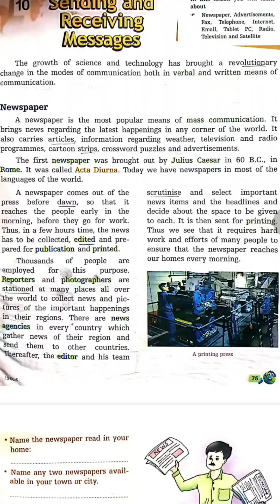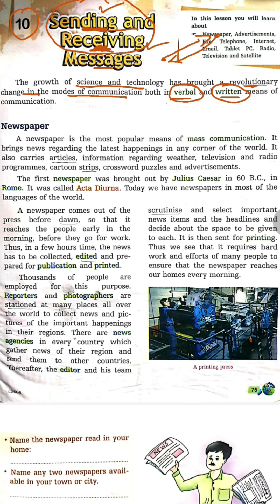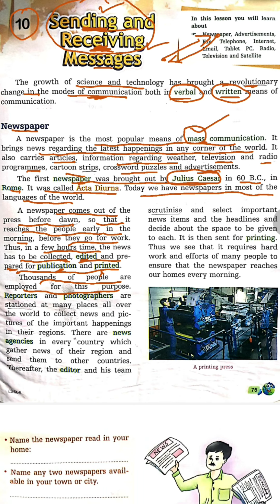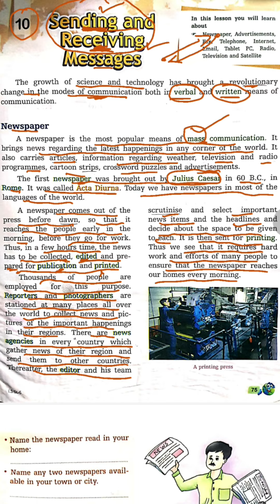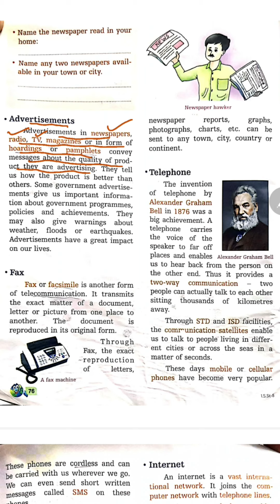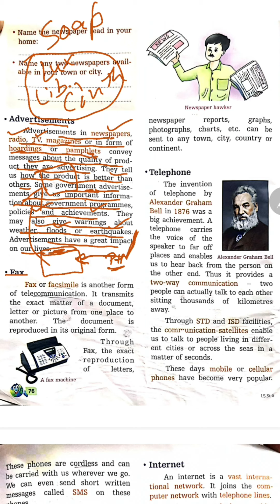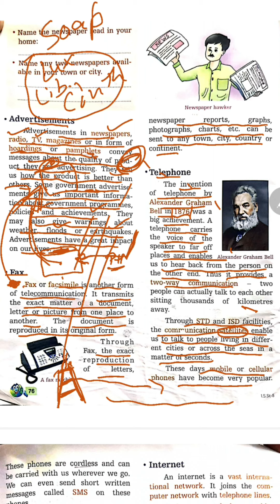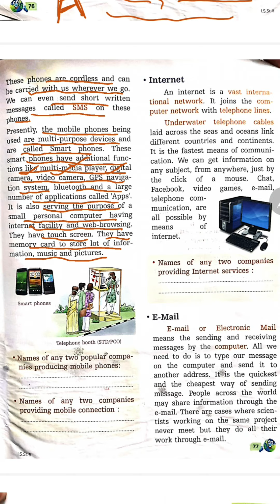Class 5 Social Studies | Chapter 10| Sending and Receiving Messages |Part 1| @Whiteboard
Es link pr click kre.
Ye Class 3 EVS ki playlist hain.
Es pr click krte hi sabhi videos aa jayegi.

Ye Class 4 social studies ki playlist hain.

Ye Class 5 social studies ki playlist hain.

All videos of Class 4 social studies are available on this playlist.
To watch all videos, click on this link.

All videos of Class 6 social studies Part - History are available on this playlist.

All videos of Class 6 social studies Part - Geography are available on this playlist.